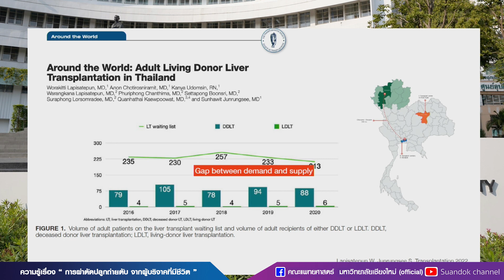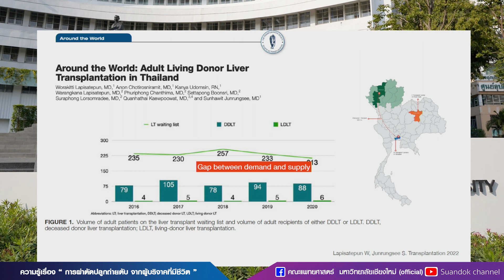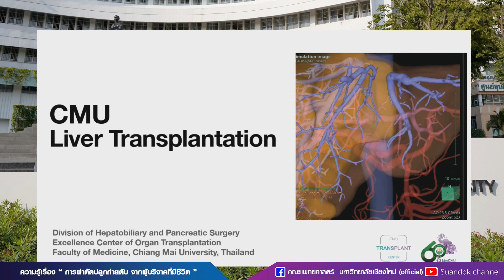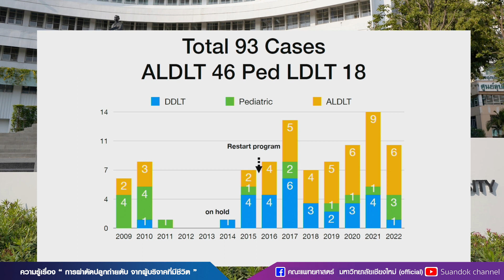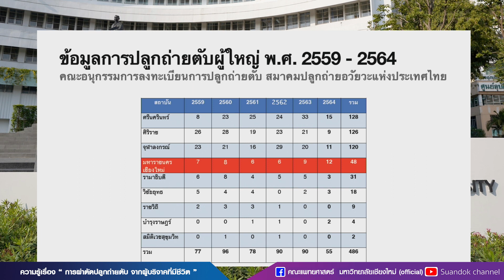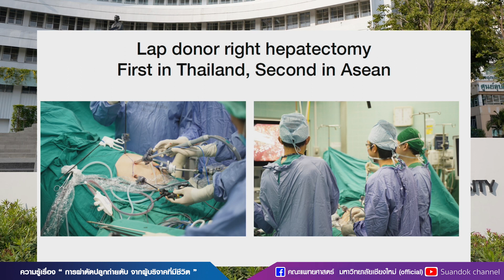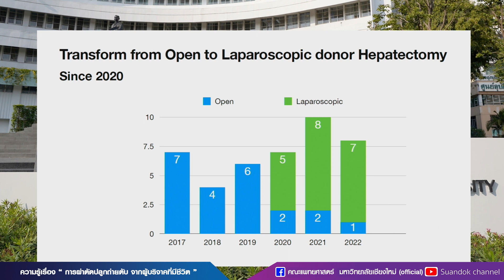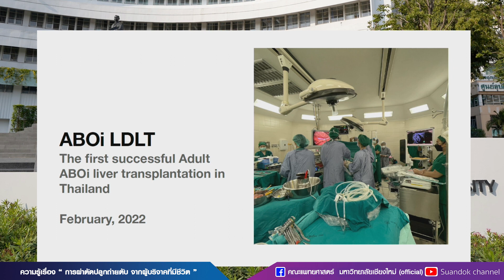ความรู้เรื่อง " การผ่าตัดปลูกถ่ายตับ จากผู้บริจาคที่มีชีวิต " โดยแพทย์ผู้ได้รับทุน กองทุนหมอเจ้าฟ้า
ความรู้เรื่อง " การผ่าตัดปลูกถ่ายตับ จากผู้บริจาคที่มีชีวิต "
โดยแพทย์ ผู้ได้รับทุน กองทุนหมอเจ้าฟ้า

รศ.นพ.สัณหวิชญ์ จันทร์รังสี
อาจารย์ประจำหน่วยศัลยศาสตร์ตับ ทางเดินน้ำดี และตับอ่อน

ภาควิชาศัลยศาสตร์ คณะแพทยศาสตร์ มช.